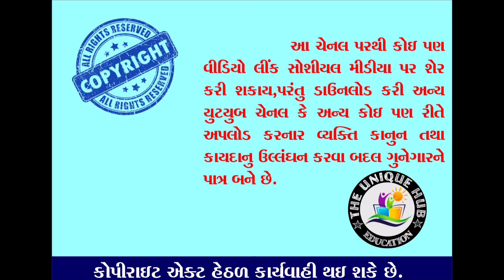जानिए कब आएगा 'Yaas'? || યાસ